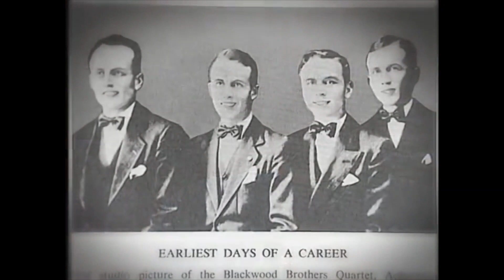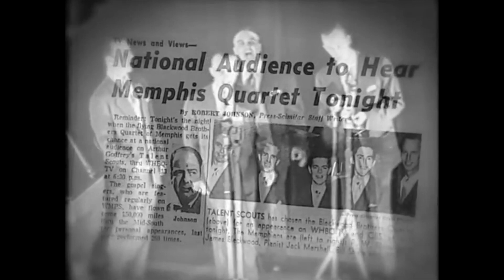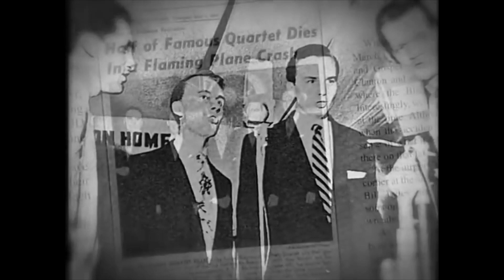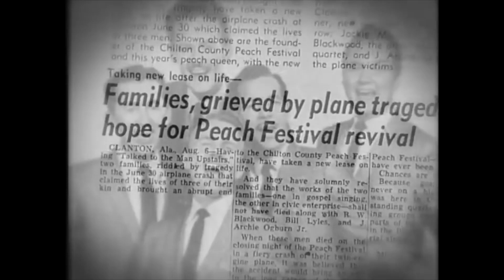The Blackwood Brothers - 'More Than the Music' Documentary (2002)